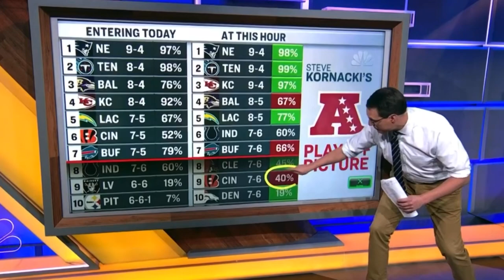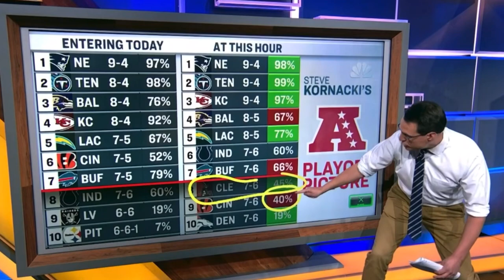Steve Kornacki’s AFC Playoff Picture After Week 14 Games on NFL Sunday Night Football’s Pregame Show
Steve Cornacki Breaks Down the AFC’s Playoff Picture After Week 14

The audio/video files on this site are for listening/watching purposes only. Downloading of these files to one’s computer is strictly prohibited.
If it is the organization’s belief that the usage of specific content used on our site containing copyrighted knowledge conflicts with authorized use, and/or does not comply with fair use as described in this context, contact us through our contact page and we will remove the offending content immediately.”